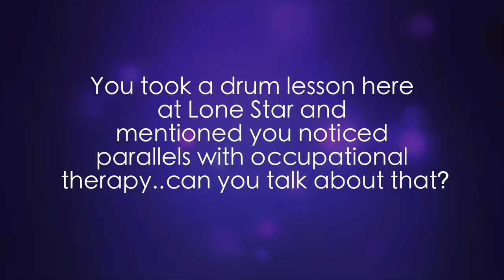Angela Balmer Occupational Therapist - Special Needs Music Lessons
We strive to make music learning fun and have realized that some people learn more effectively with one on one attention from the instructor while others learn better in group situations. We offer private music lessons, group music classes, adult classes and more. If you have just been letting your musical talent go to waste, it’s time to tap into that talent and bring it to life. Whether you are a beginner or just want to brush up on your musical skills, we have the class for you!

Various Music Classes We Offer Include the Following:
Piano Lessons
Drum Lessons
Guitar Lessons
Violin Lessons
Brass Lessons